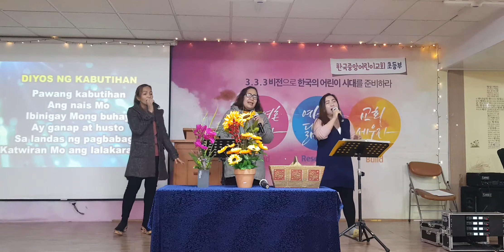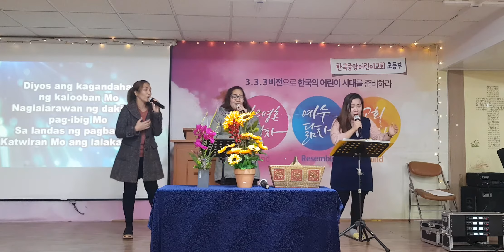KCPC SERVICE WORSHIP 11.28.21